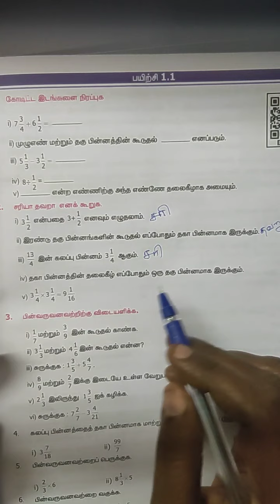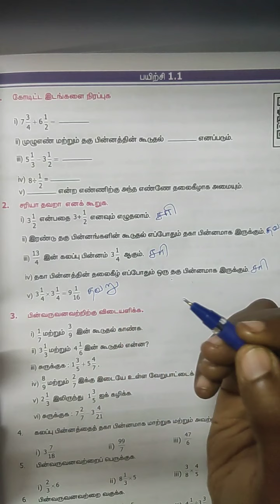6TH STD MATHS 1 பின்னங்கள் பயிற்சி 1.1